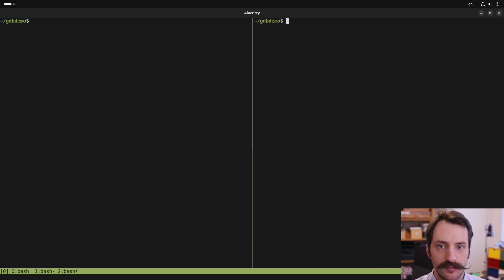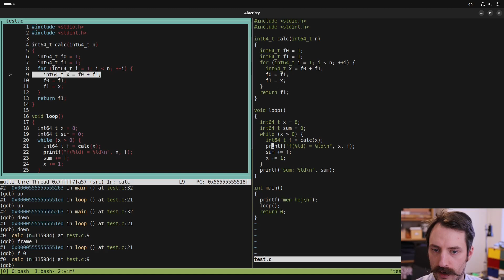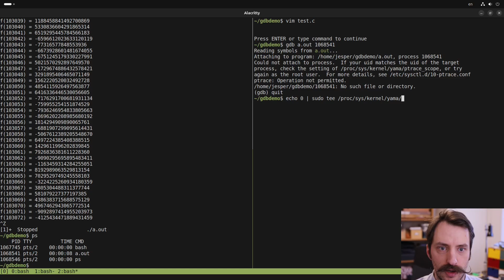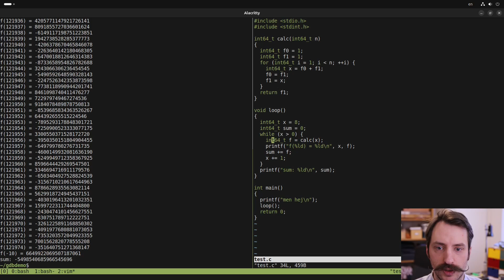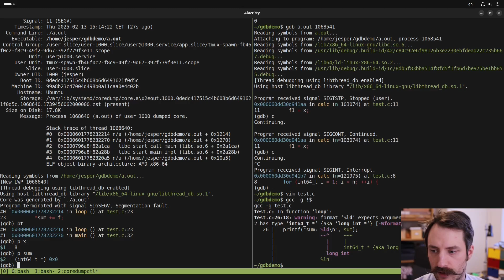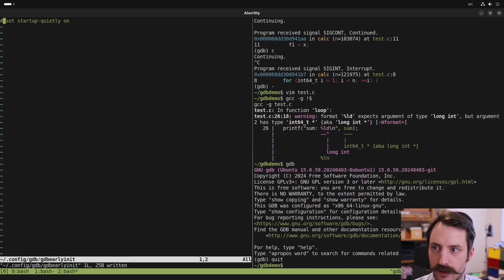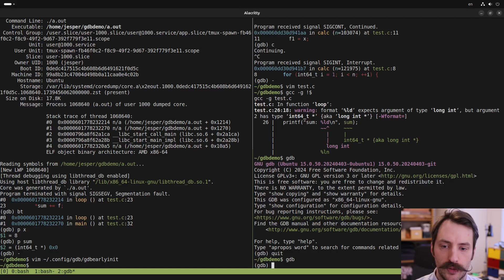GDB Tutorial: The Basics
I show how to use GDB to debug C programs.

0:19 Run a program inside GDB
5:39 Attach GDB to a running process
8:56 Loading a core dump in GDB
10:17 GDB configuration